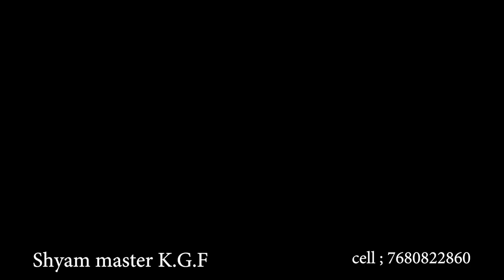Manasaina Mardala Promo Song 2023 love folk Shyam Master KGF